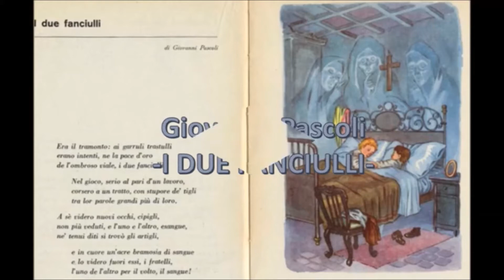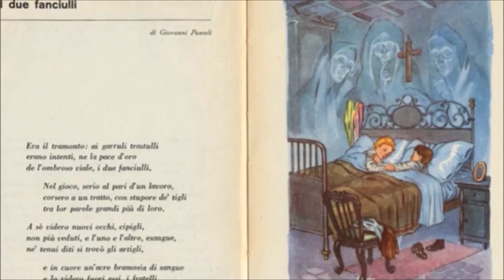Giovanni Pascoli I due fanciulli